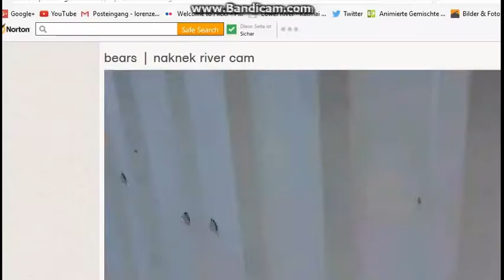time laps Dock finished at Naknek River May 17.2017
King Salmon Alaska